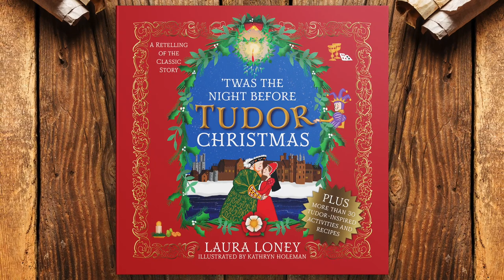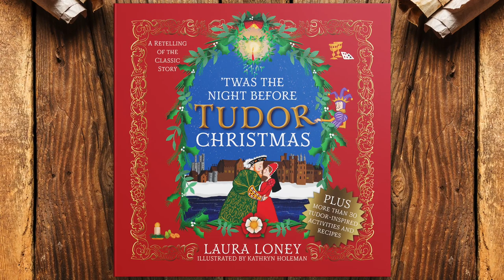'Twas the Night Before Tudor Christmas - An Anne Boleyn and Henry VIII short story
Enjoy this amazing animated short story which stars Henry VIII and Anne Boleyn on the night before Tudor Christmas.
It's taken from Laura Loney and Kathryn Holeman's incredibly beautiful keepsake book "'Twas the Night Before Tudor Christmas" which is available now

This is a lovely festive story to share with your family and friends.